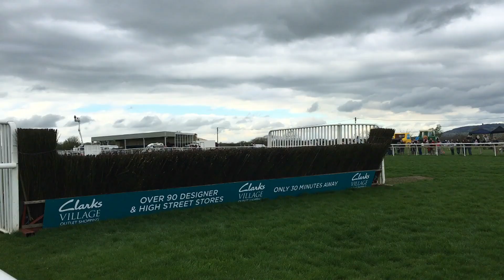UK Horse Racing Tips | Wolverhampton | 29th November 2022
Let me know your best bets!

4.20 Wolverhampton - Peripeteia 3/1 (Loaders NAP) 1pt Win

January: -£0.98
February: +£7.69
March: +£34.52
April: +£44.15
May: +£41.63
June: -£17.17
July: - £5.25
August: +£0.25
September:+£12.70
October:+£37.30